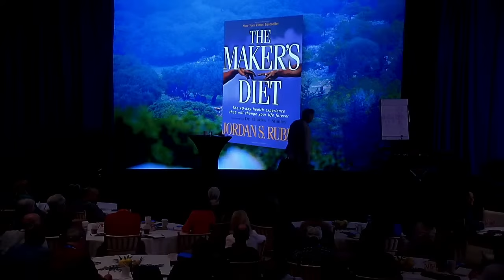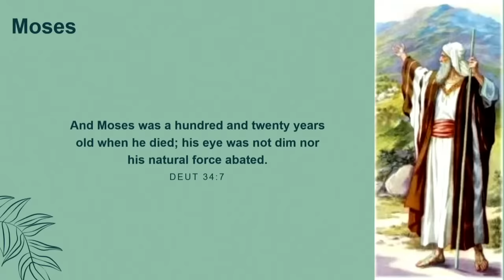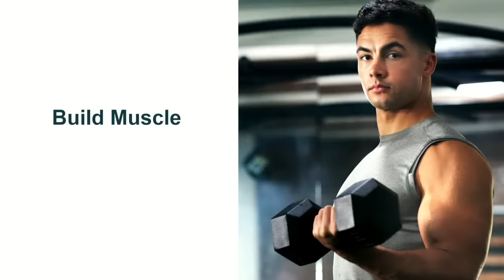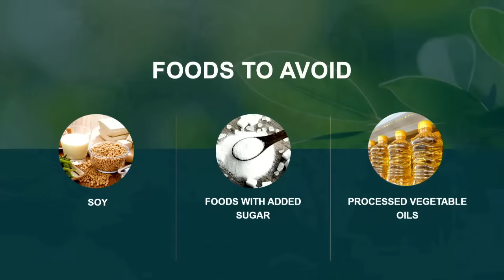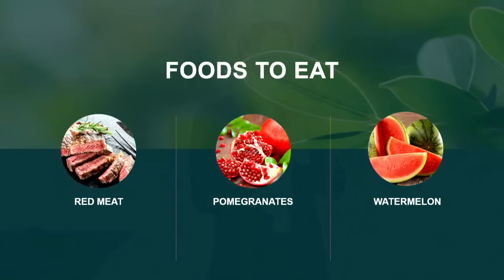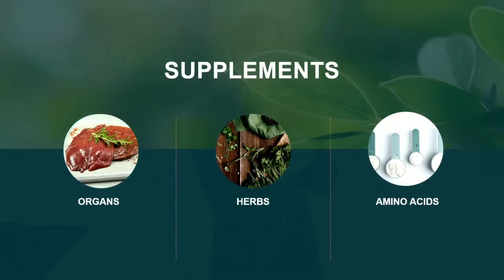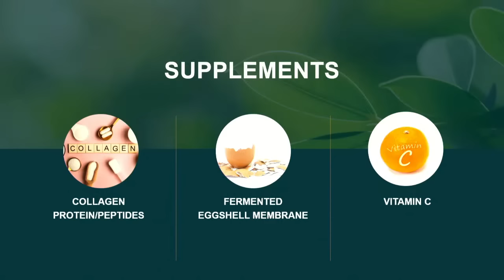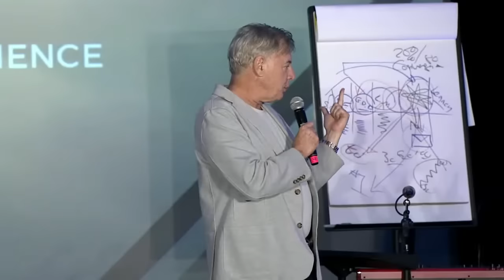Jordan Rubin live from Health Summit 2024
Register to see the livestream of the entire event